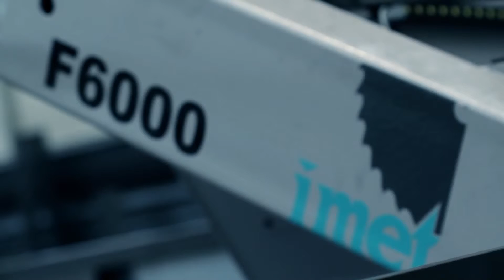IMET MAXI KTECH 1202 F6000